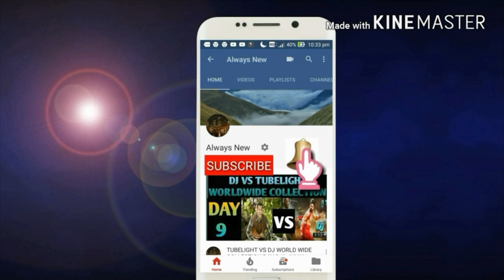LUCIFER Movie box office collection day 7 | BLOCKBUSTER | KERALA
THIS VIDEO IS BASED ON LUCIFER Movie box office collection day 7 | BLOCKBUSTER | KERALA